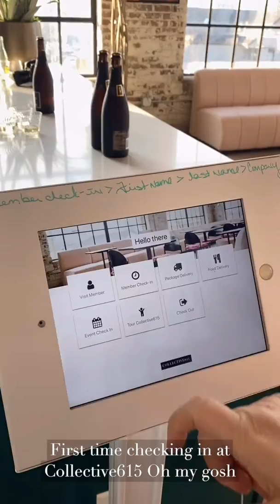Nashville Female Co-Working Space Collective615 Grand Opening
Collective615 is located within L&L Marketplace, a historic 1929's restored hosiery factory in west Nashville. We couldn't think of a better home for Collective615 than inside a piece of Nashville's history!

Our modern, flexible workspace features soaring ceilings, an abundance of natural light, one-of-a-kind conference rooms, break-out rooms, lounge areas, an outdoor patio, and a luxury café. We even have a GSD level for those who need to “Get Shit Done.”

Just steps away, our members will enjoy the convenience of an incredible ecosystem of boutique options for dining, shopping, fitness, and more.